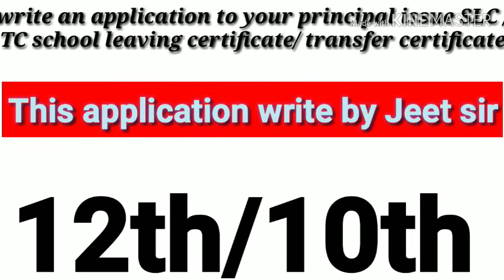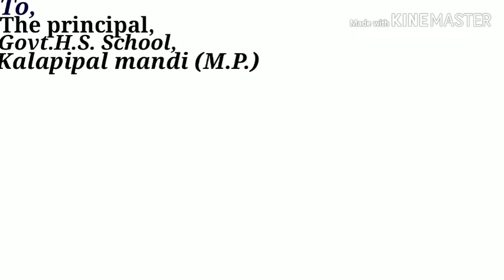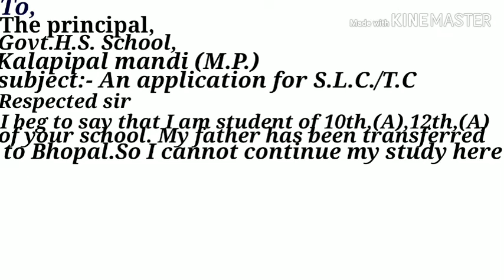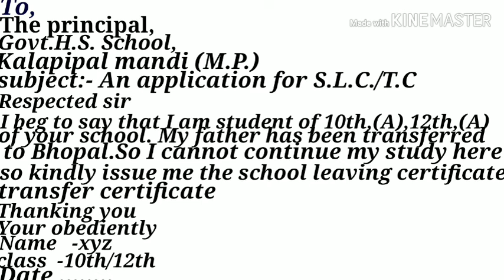Application for S.L.C /T.C 10वीं 12वीं के लिए महत्वपूर्ण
10वीं 12वीं के लिए महत्वपूर्ण है सभी बच्चे 10वीं 12वीं के आगे बड़े और सफलता हासिल प्राप्त करें और सभी में शेयर करें सब्सक्राइब करें जो भी 12वीं में 10वीं में सभी को शेयर करें